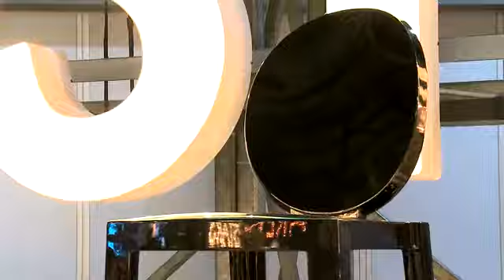50 Salone del Mobile Philippe Starck